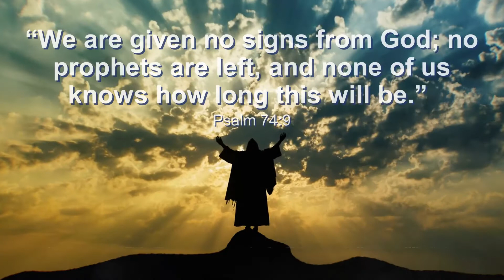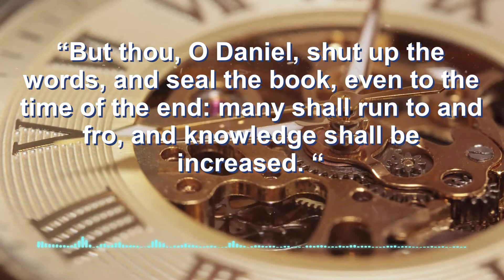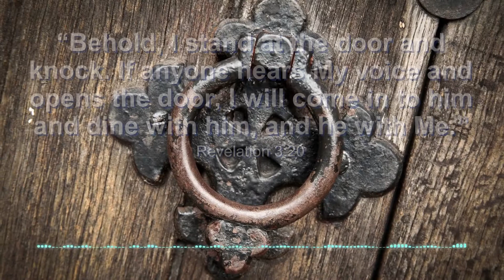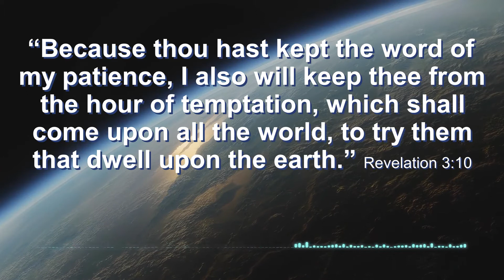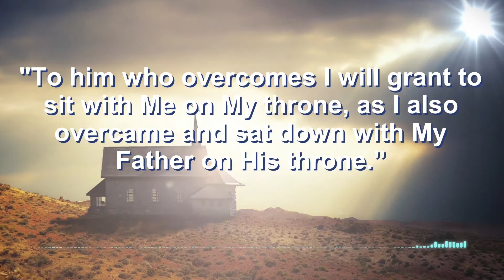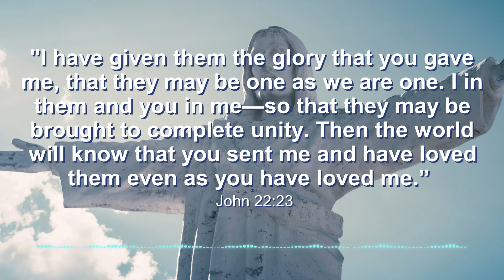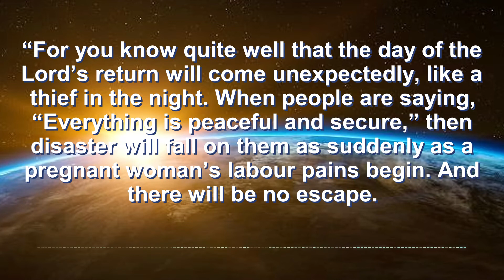The Age of Laodicea: Part 2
I am convinced that we are in the Laodicean Age spoken of in the Book of Revelation, for we have all the symptoms mentioned in this letter to the Luke-warm Church. Praise God that Jesus shows us the problem and also provides the remedy for it. Revelation 3:14-22

“And to the angel of the church of the Laodiceans’ write, ‘These things says the Amen, the Faithful and True Witness, the Beginning of the creation of God: 15 “I know your works, that you are neither cold nor hot. I could wish you were cold or hot. 16 So then, because you are lukewarm, and neither cold nor hot, I will vomit you out of My mouth. 17 Because you say, ‘I am rich, have become wealthy, and have need of nothing’—and do not know that you are wretched, miserable, poor, blind, and naked— 18 I counsel you to buy from Me gold refined in the fire, that you may be rich; and white garments, that you may be clothed, that the shame of your nakedness may not be revealed; and anoint your eyes with eye salve, that you may see. 19 As many as I love, I rebuke and chasten. Therefore be zealous and repent. 20 Behold, I stand at the door and knock. If anyone hears My voice and opens the door, I will come in to him and dine with him, and he with Me. 21 To him who overcomes I will grant to sit with Me on My throne, as I also overcame and sat down with My Father on His throne. 22 “He who has an ear, let him hear what the Spirit says to the churches.”  Revelation 3:14-22

If you look at my messages on the 7 Churches of Revelation you will see that these prophetic letters were not only for the 7 Churches in Asia Minor in 96AD but also to 7 Church periods that have been since that time. I believe we are now in the last Church Age of Laodicea before Jesus’ return.  You may say, “That’s quite depressing, what hope have we got?” I would like to point out, that Jesus is merely identifying the ‘spirit of this age.’ It’s the spirit we are battling with, but we don’t have to succumb to it. In fact He says that it can be overcome. Jesus has also said that we are to be of good cheer for He has overcome the world.

These videos are designs by Wave.com and the videos are available through them.